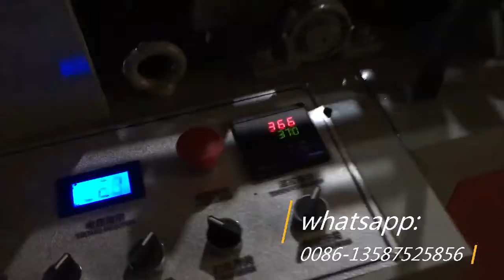RDL OPP Side seal Plastic Bag making Machine YK-101 Touch screen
RDL OPP Side seal Plastic Bag making Machine
--- in the video , bag height 350mm
---Speed 180 pcs/min
Ruian Binhai Plastic Packing Machinery Co.,LTD